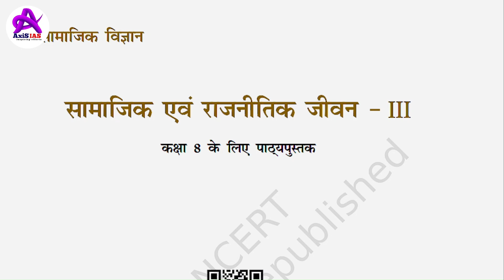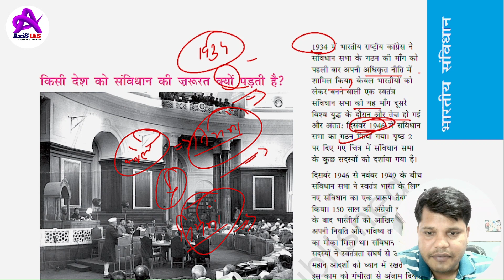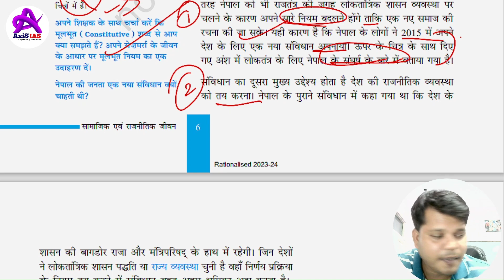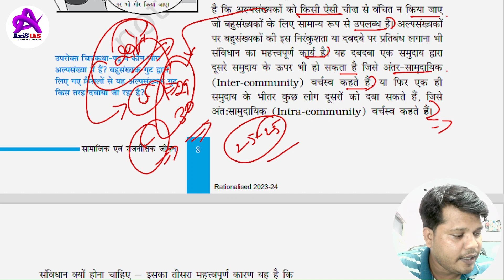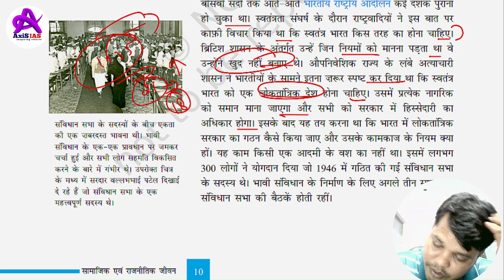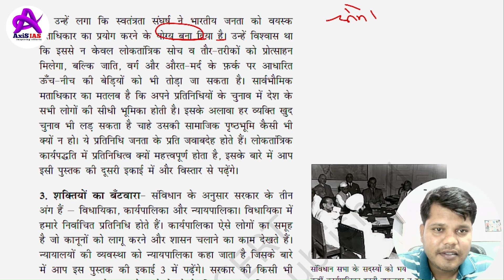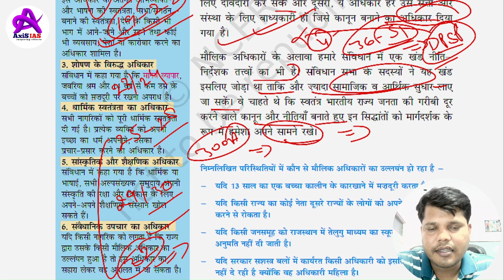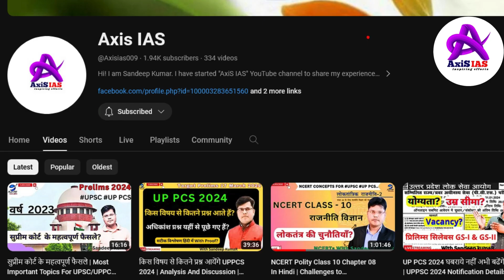NCERT Polity Class- 8 Chapter-1 | Indian Constitution | Social and Political Life - III | Axis IAS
This lesson starts with a discussion on The Indian Constitution. It is a very important topic in NCERT Polity Class 8th Chapter- 01 "Social and Political Life - III"

In this lesson, Sandeep Kumar shares his various preparation strategies along with examples which will help you to crack the exam.